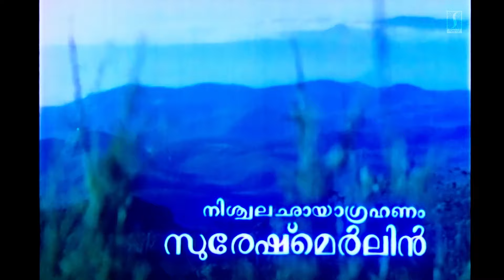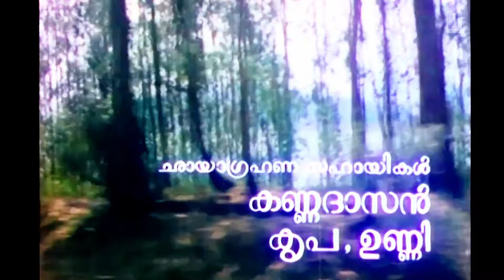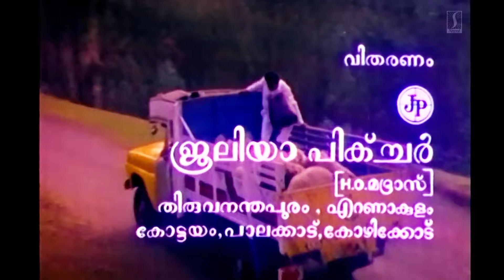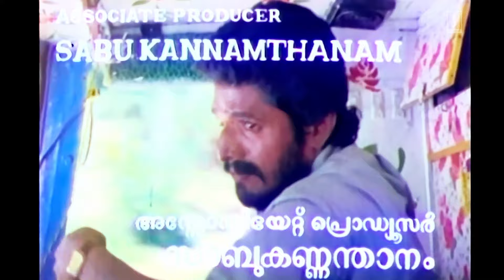Shararaanthal Ponnum Poovum | Thudarkadha | SP Venkitesh | MG Sreekumar | Sai Kumar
Song: Shararaanthal Ponnum Poovum
Movie : Thudarkadha (1991)
Movie Director : Dennis Joseph
Lyrics : ONV Kurup
Singers : MG Sreekumar

|| ANTIPIRACY WARNING ||